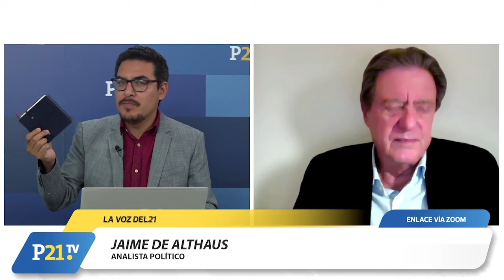Jaime De Althaus: "La Contraloría General de la República debe cambiar de enfoque"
Conversamos con Jaime De Althaus sobre el candidato propuesto por el Ejecutivo para asumir la Contraloría General de la República, Pedro Cartolín Pastor.